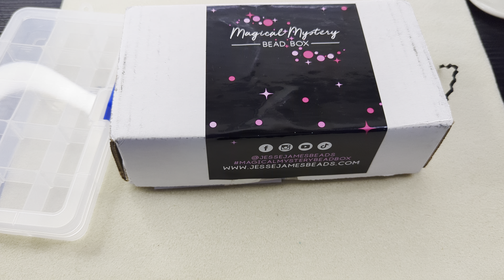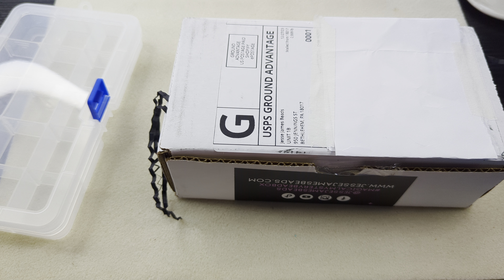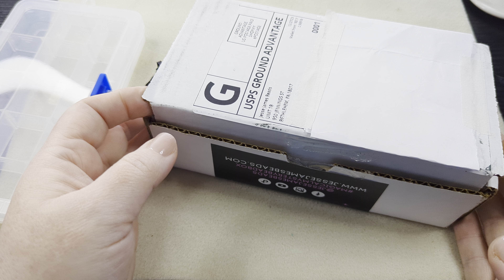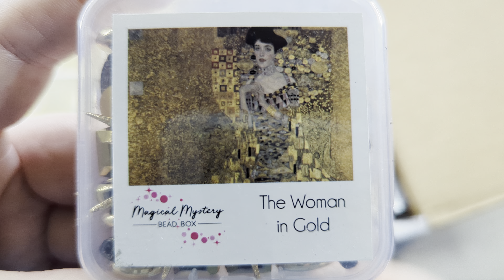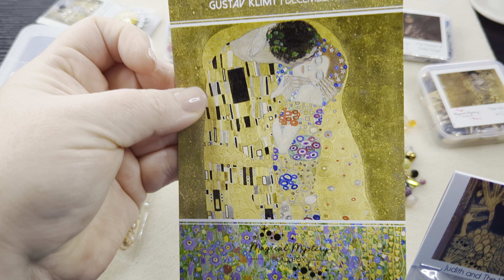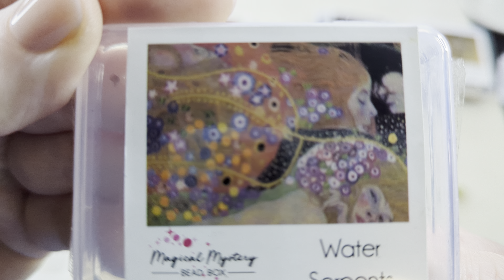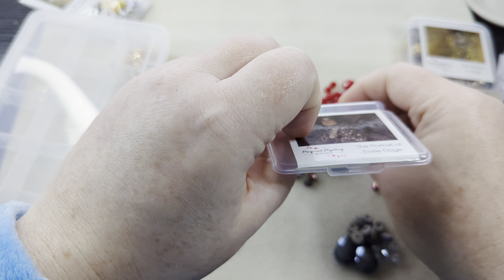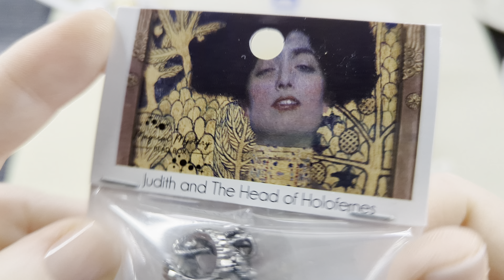Organizing the Dec '23 JJB Magical Mystery Bead Box: Gustav Klimt!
I'm opening and organizing the Jesse James Beads Magical Mystery Bead Box for December 2023. I was really hoping that with this box, JJB would be back to doing what they do best: curating an experience using beads & findings, because that's really what makes their bead subscription special and they met their mark with this box! The bead mixes and extras are based on paintings by the artist Gustav Klimt, and we can see examples on each mix and the way the beads and findings coordinate with the artist's style really shows.

Find out more about this subscription on the JJB website & get a $10 off coupon using my

My favorite organizers